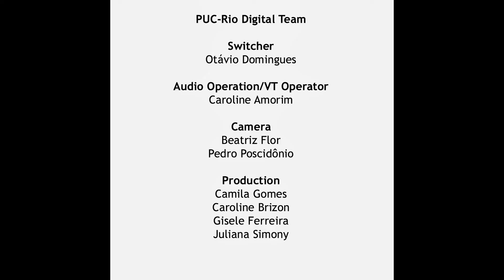GIJC13 Global Showcase: Surveillance and Secret Government with Glenn Greenwald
Check out this video of the 8th Global Investigative Journalism Conference (GIJC13), held from October 12-15, 2013, in Rio de Janeiro.

Since June 2013, Guardian columnist Glenn Greenwald has broken a series of extraordinary stories on the scope of electronic eavesdropping by the U.S. National Security Agency and its allies. In this showcase talk, Greenwald will talk about his work uncovering the NSA's global surveillance programs, Washington's war on whistleblowers and the press, and what the new age of surveillance means to journalists worldwide.

Greenwald writes on civil liberties and US national security issues for The Guardian. A former constitutional lawyer, he was until 2012 a contributing writer at Salon. He is currently working on a book based on his NSA reporting, which, according to its publisher, will "contain new revelations exposing the extraordinary cooperation of private industry and the far-reaching consequences of the government's program, both domestically and abroad."

Moderator: Margo Smith